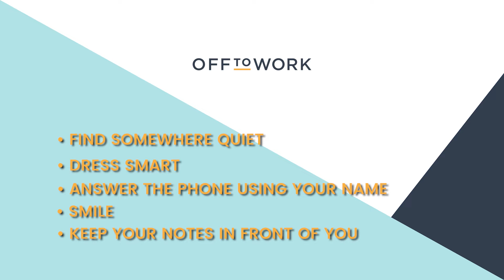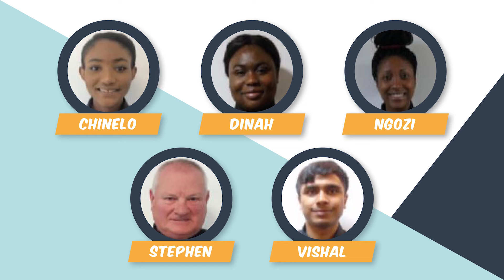OTV - Episode 2 (Extended EventLAB Edit)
OTV (Off to Work TV) is your one-stop shop for all things Off to Work, job roles available, trends in the hospitality industry and more!

Wish to join our team in Dundee at the amazing new V&A location?

Want to attend EventLab 2018 at HireSpace? Register at eventlab.online

Help feed hungry schoolchildren by getting involved in World Porridge Day on 10th October!